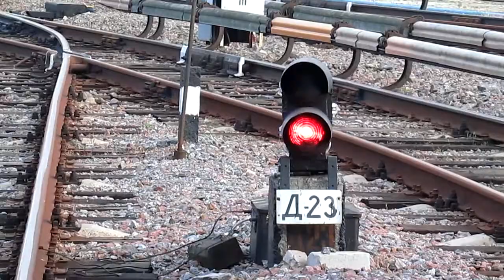Train depot of Kyiv Metro | Київський метрополітен | Електродепо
Україна, Київ
Київський метрополітен
Огляд рухомого складу депо ТЧ-2 "Оболонь"
Поїзди на канавах та у відкритому парку електродепо
10.2019
Украина, Киев
Обзор электродепо ТЧ-2 "Оболонь" Киевского метрополитена
Вы сможете увидеть поезда на канавах и открытый парк депо
Вагоны в этом видео : 81-717 №9262, 81-717.5К №2911, 81-717 №8402, 81-714 №7715, 81-717 №0095, 81-717 №9246, 81-717 №8430
Дата - Октябрь 2019
Ukraine, Kyiv
View of electric trains in depot TCh-2 "Obolon'" of Kyiv Metro (Kyiv Subway)
You can see trains and park tracks
Passenger cars in this video : 81-717 №9262, 81-717.5k №2911, 81-717 №8402, 81-714 №7715, 81-717 №0095, 81-717 №9246, 81-717 №8430